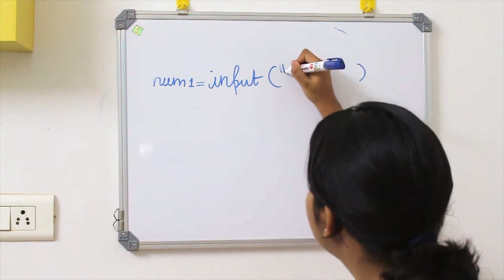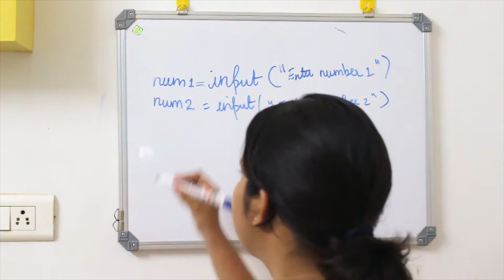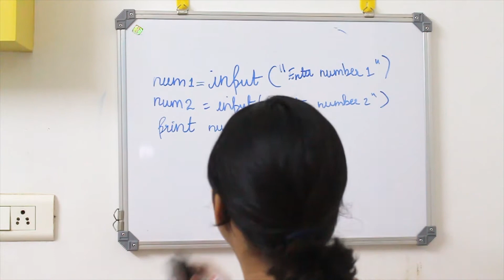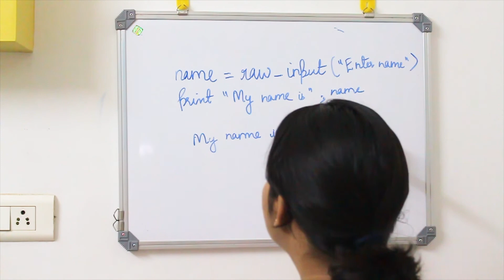Python Classes in Malayalam | Taking user input and Sum of two numbers | Part 2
Hey guys,
Here I talk about how to take user input and also write a program to find some of two numbers